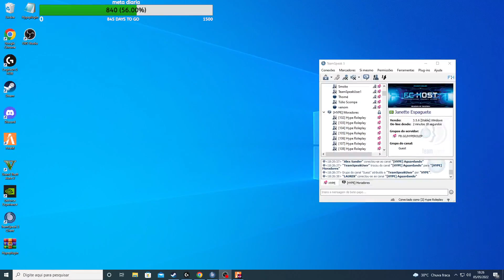BONEZINHO QUEBRANDO TUDO NO PVP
CREDITOS:👉 BONEZINHO RP

❤APRENDA A GANHAR R$ 3.000 MIL POR MES SO ENTRAR NESSE

🛇☡AVISO IMPORTANTE🛇☡ CASO ESSE VÍDEO TEM ALGO QUE O AUTOR OU AUTORA NÃO GOSTOU ENTRE EM CONTATO COM A GENTE QUE IREMOS RETIRAR RAPIDAMENTE DO AR lMAIL DE CONTATO